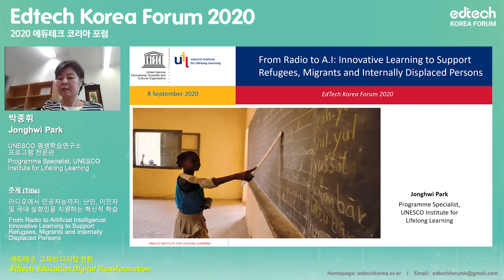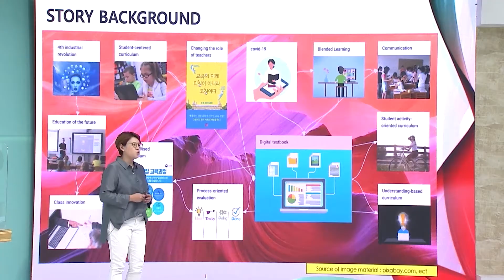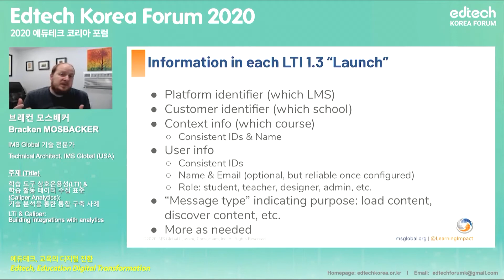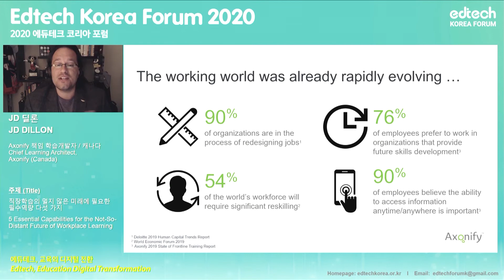2020 에듀테크 코리아 포럼 현장 스케치 영상 (Edtech Korea Forum 2020 Highlights)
[KOR]
▶ 2020 에듀테크 코리아 포럼
- 주제 : 에듀테크, 교육의 디지털 전환
- 날짜 : 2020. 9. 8 (화) ~ 9. 11 (금)
- 진행방법 : 실시간 온라인 국제회의
- 주최, 주관 : 교육부 / 한국교육정보진흥협회 (KEFA)
- 후원 : 한국교육학술정보원 (KERIS), 유네스코 아태본부, 유네스코 평생학습연구소
* 1일차 9. 8 (화) : 비공개 (30인내외 글로벌 교육정책가 대상 비공개 화상회의)
[ENG]
▶ Edtech Korea Forum 2020
- Theme : Edtech, Education Digital Transformation
- Dates : 8-11 September 2020 (UTC +9)
- Operation : Virtual Forum – Live streaming
- Host, Organizer : Ministry of Education of the Republic of Korea / KEFA (Korea Education Frontier Association)
- Partners : UNESCO Asia Pacific Regional Bureau for Education, UNESCO Institute for Lifelong Learning, KERIS (Korea Education and Research Information Service)
* DAY1 8 September (Tue) : Policy-makers only from ministries of education-via Zoom